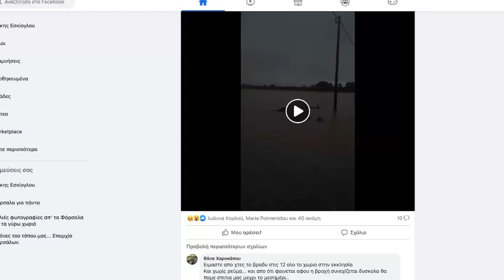Στη δίνη της κακοκαιρίας η επαρχία Φαρσάλων